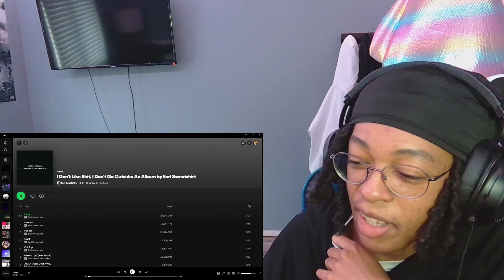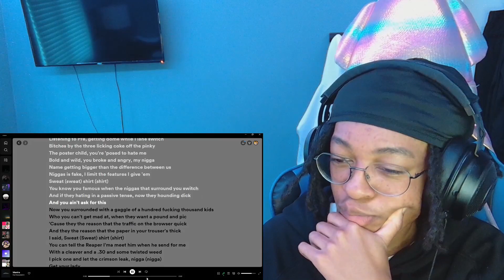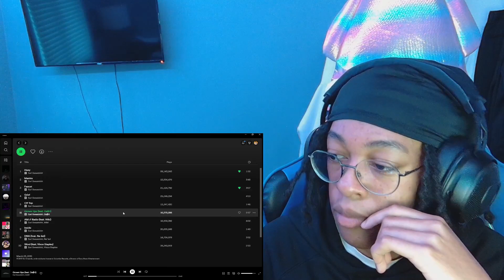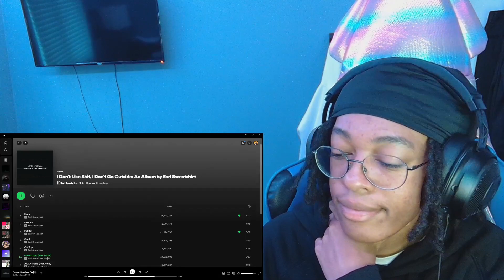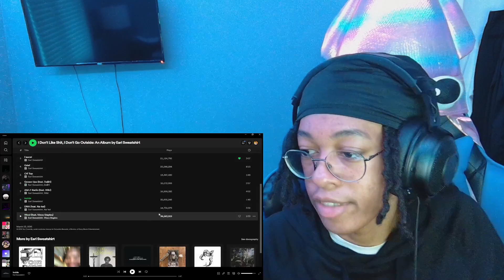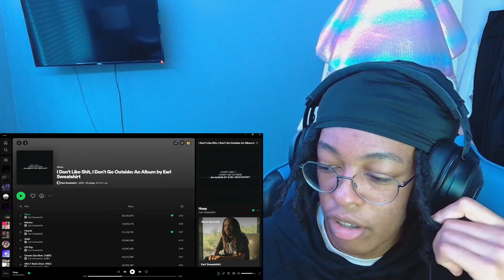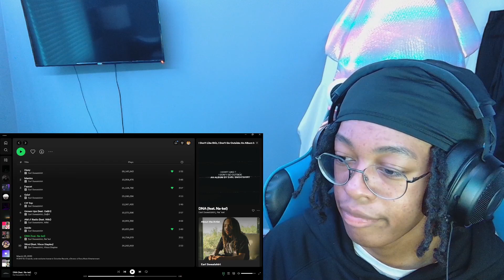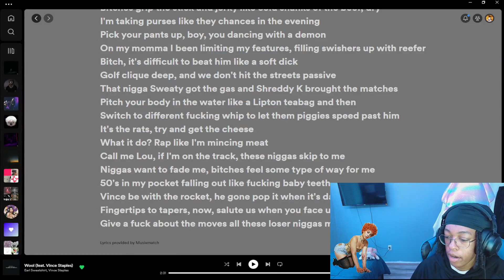IDLSIDGO Was Disappointing...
In this video I reacted to the album "I Don't Like Shit, I Don't Go Outside" by Earl Sweatshirt.